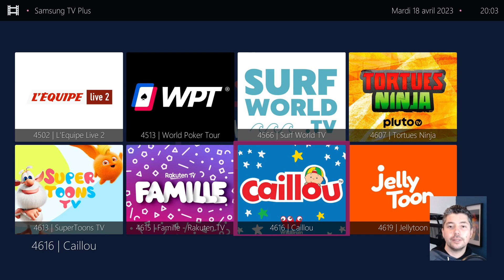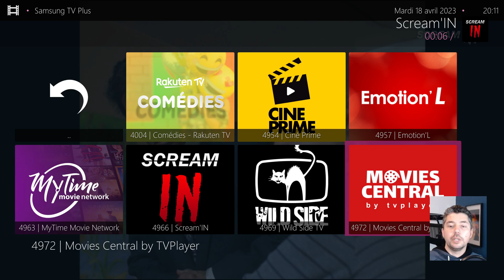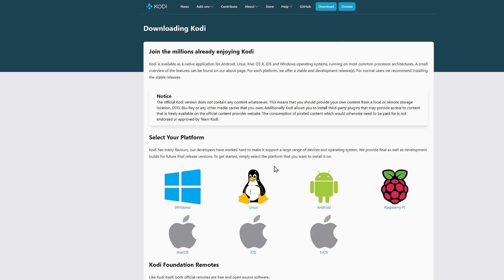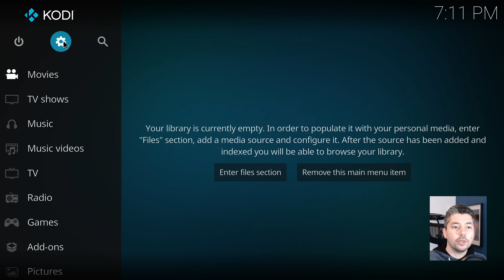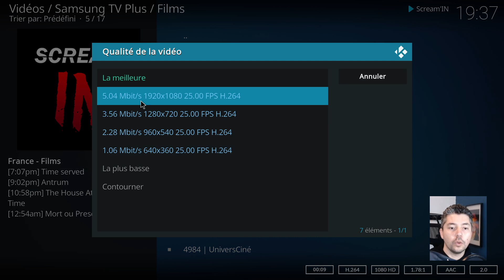Regarder les Chaînes de Samsung TV Plus sur tout appareil via Kodi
Dans ce tutoriel, je vous explique comment regarder gratuitement plusieurs centaines de chaînes TV de Samsung TV Plus sur la plupart de vos appareils en passant par Kodi.

📌Quelques tutos, tests et dossiers:

➡️Test Xiaomi Smart Band 7 : le roi se repose sur ses lauriers
📌 Sommaire de la vidéo :

➡️00:00 Intro

Kulture ChroniK